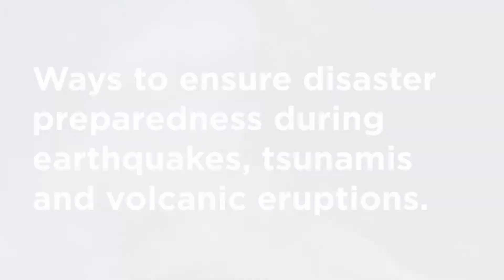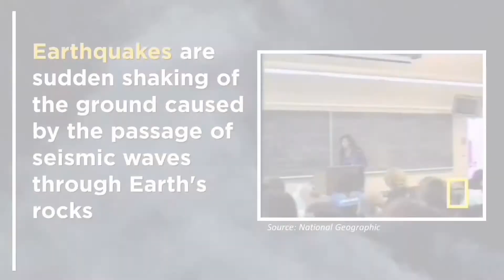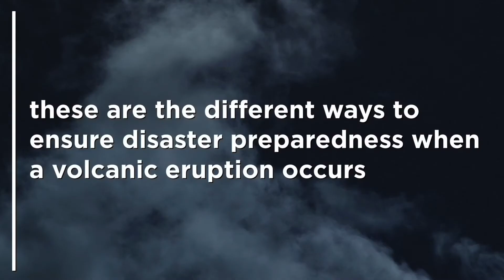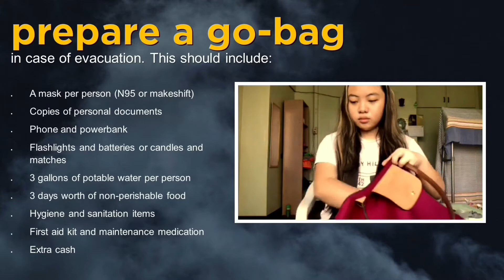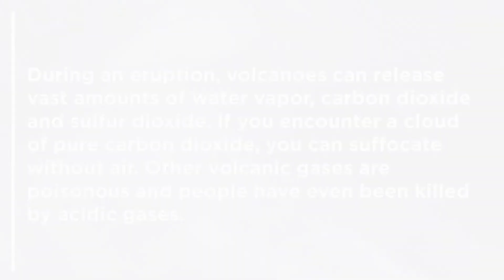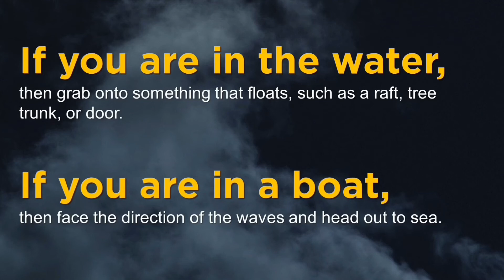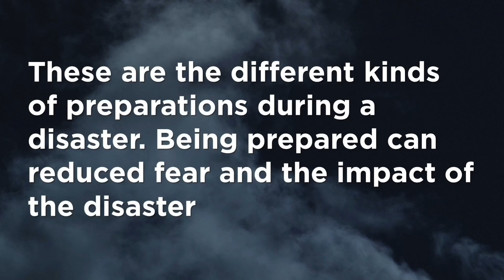[GRADE 10] Disaster Preparedness (Earthquakes, Tsunamis and Volcanic Eruptions) || Jacob Capacion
Hey! It's Jacob Capacion, I like to make random videos and vlogs, (covers, from time to time).

*Link 2 is where I originally got the music.

B U S I N E S S  / C O L L A B

“But seek first the Kingdom of God and His righteousness, and all these things shall be added to you.”